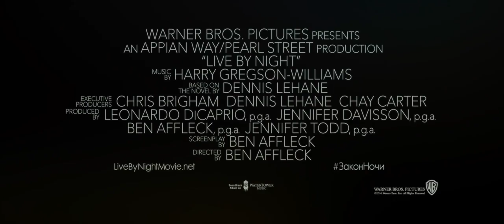Закон ночи - Русский Трейлер 2017/ Трейлер на русском 2017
Закон ночи - русский трейлер фильма 2017
Закон ночи - трейлер на русском 2017

Премьера (RUS/UKR) - 12 января 2017, «Каро-Премьер»

Сюжет фильма:
Действие происходит в Америке времен сухого закона. Главный герой картины, сын полицейского, зарабатывает бутлегерством, в результате чего он оказывается вовлечен в жизнь криминального мира.

Режиссер: Бен Аффлек
В ролях: Бен Аффлек, Зои Салдана, Эль Фаннинг, Крис Салливан, Скотт Иствуд, Сиенна Миллер, Энтони Майкл Холл
Брендан Глисон, Дерек Мирс, Крис Мессина